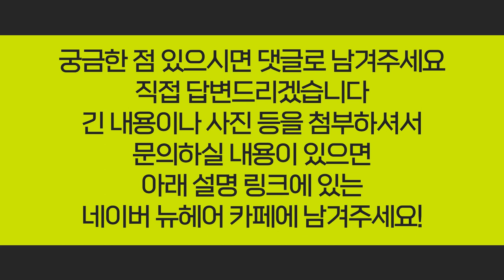탈모 조합약, 여성 탈모에도 효과 있을까?｜뉴헤어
여성 탈모에도 탈모 조합약이 효과 있을까요?
유전적인 탈모의 경우 조합약의 효과가 꽤 있는데요,
본인이 어떤 유형의 탈모인지 아는 것이 중요하겠죠 :)